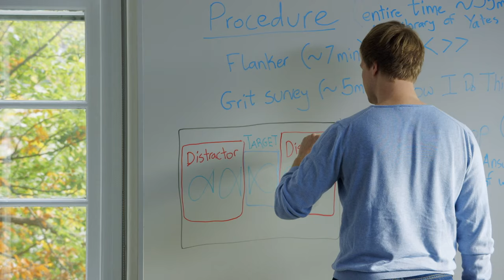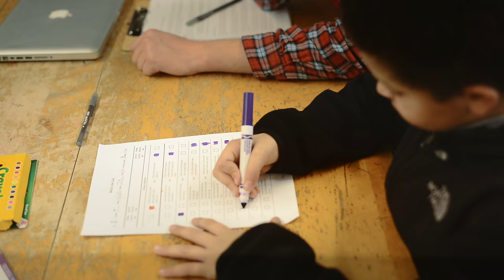Convergence: Jakub Kaczmarzyk, Neuroscience and Music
Union College student Jakub Kaczmarzyk shares his interdisciplinary research bridging the gap between neuroscience and music.